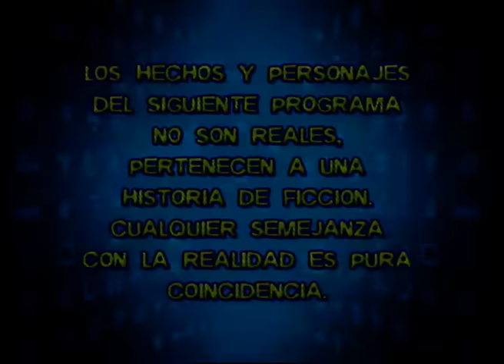Rincón de luz - Capítulo 182 Completo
Rincón de Luz Oficial, Capítulo 182. Tali ve a Nadia que está muy afligida por sus cicatrices. Álvaro consigue una grabación de Betina culpando a Santiago de todo y la obliga a dejar el hogar. Con la actuación de María Eugenia Suarez, Mariana Lali Espósito (Esperanza Mia, Teen Angels) Stéfano De Gregorio (Somos familia) , Agustín Sierra y muchos más.